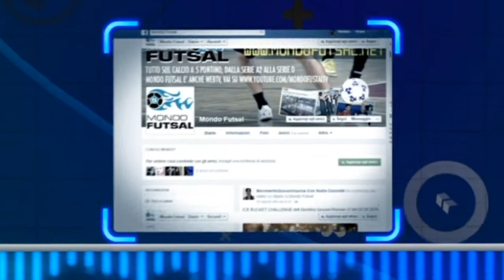MONDO FUTSAL TV DICIOTTESIMA PUNTATA